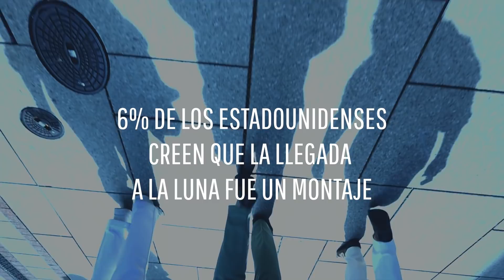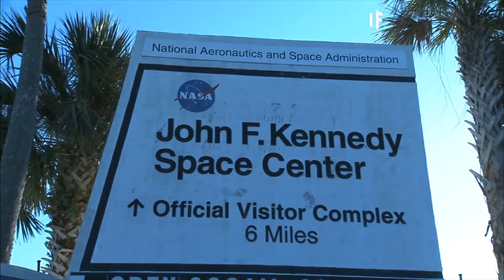¿Qué pasaría si la llegada a la Luna fuera un montaje?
¿Crees en las teorías de la conspiración? ¿Crees que el gobierno estadounidense envió hombres a la Luna, hace décadas?

Aproximadamente el seis por ciento de los estadounidenses cree que el alunizaje fue falso. Otro cinco por ciento está indeciso. ¿Qué crees que se necesitaría para lograr semejante engaño? Si realmente fuera un engaño, ¿cuántas personas tendrían que guardar silencio? ¿Y cuánto costaría eso?